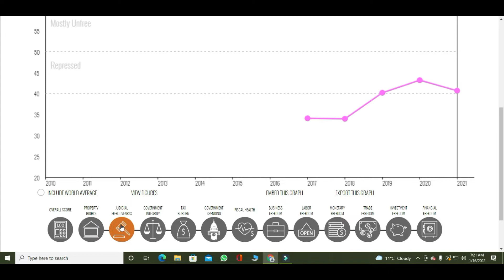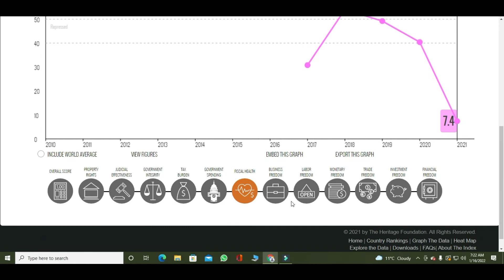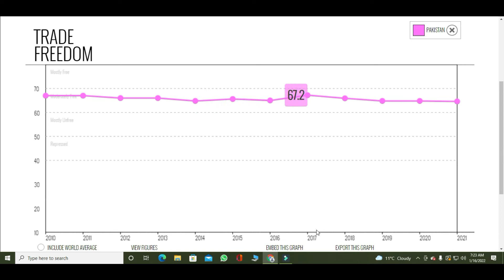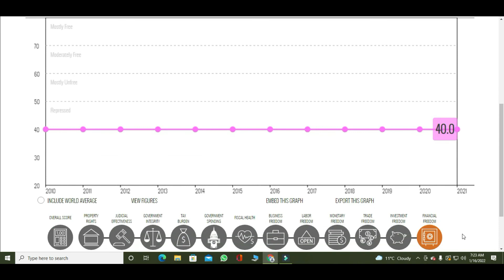PAKISTAN 2021 || INDEX OF ECONOMIC FREEDOM || Urdu || Hindi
PAKISTAN 2021 INDEX OF ECONOMIC FREEDOM HAS BEEN PRESENTED IN DIFFERENT AREAS